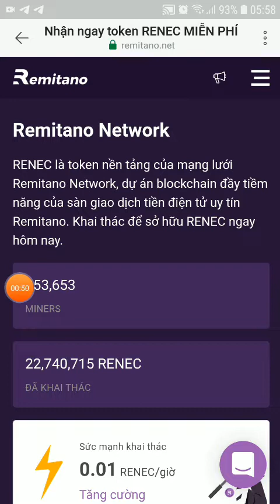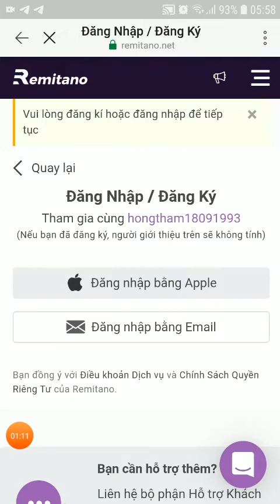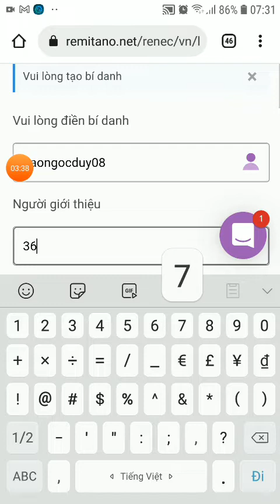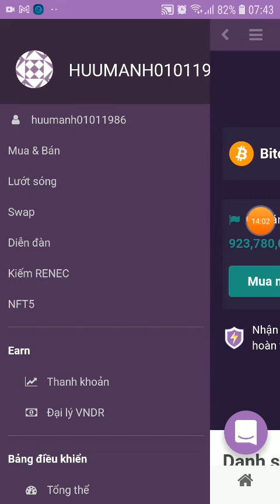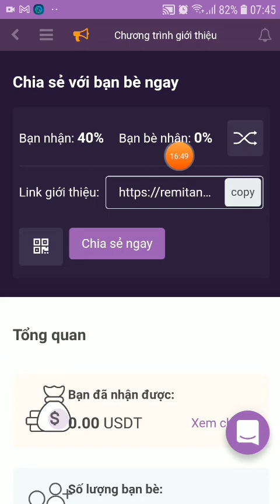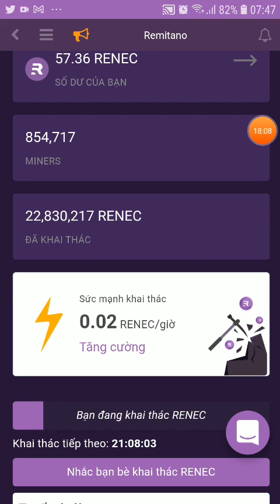ĐĂNG KÝ VÀ KYC TÀI KHOẢN SÀN REMITANO ĐỂ ĐÀO RENEC MIỄN PHÍ, CƠ HỘI LÀM GIÀU ĐẾN RỒI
Hôm nay em sẽ giới thiệu đến quý anh chị kèo siêu ngon, đó là chúng ta sẽ tham gia đào coin sàn remitano. Các anh chị không nên bỏ qua đồng renec này nhé.